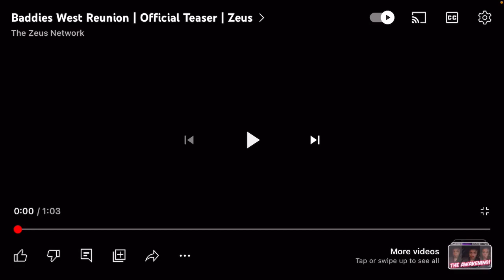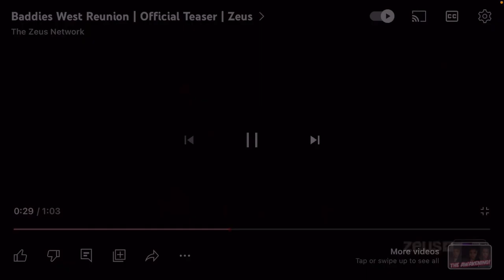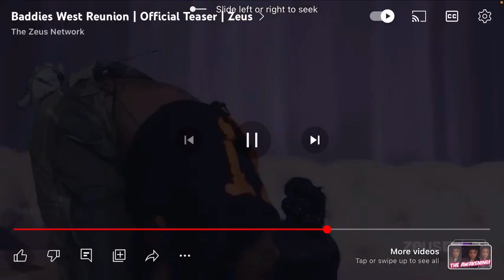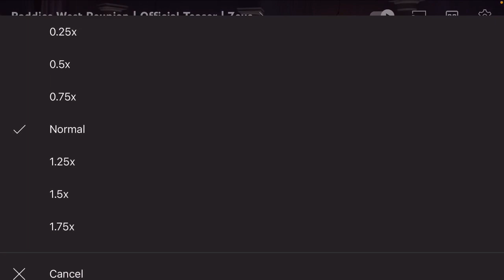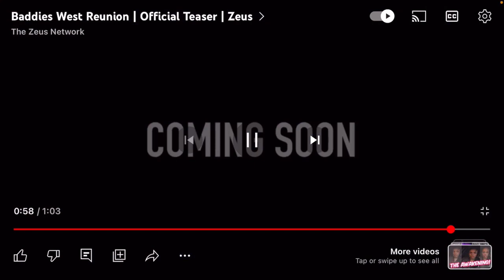Not the Lu Kang fury combo!!🤣👊🏾 Baddies West Reunion Teaser | VIRTUAL REACTION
Also, check out my music video called “Mumble Rap”  on this channel NOW!!🔥🔥🔥🔥

$cocobone1991